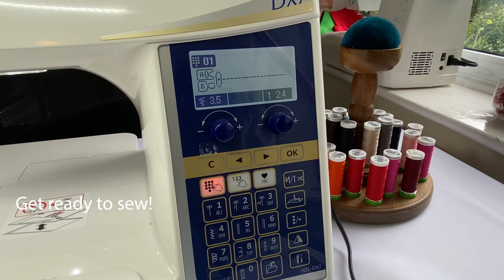EASY Pattern weights & bag Beginners! no chatting or music! Just sew!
If you have a fat quarter - make the most of it, don't waste fabric!  If the weights come up a little bigger then that's awesome!!! If they are not perfect squares - then that's great too! My students have made all sorts of shapes and sizes - key thing is to relax and enjoy the process ♥️🥰

Note:
Approximately
1cm = ⅜”
1” = 2.5cm

 If you’re sewing in cm, make your seam allowance 1cm, if inches make it 1/4”  no one sews ⅜” seam allowance thats too fussy for a fun project like this  ☺️

1 fat quarter
½ fat quarter sized fusible interfacing
900g 6mm ball bearings

 (6mm are a great size because domestic sewing machines struggle to stitch the weights closed without the bearings slipping out - trust me - you do not want tiny ball bearings slipping inside your machine! If 6mm aren't available - go bigger - & have a magnet handy to help catch those little buggers)

If you have decided to make this from a larger sheet of fabric, the measurements of the starting piece is all you need - everything will fall into place as you cut and sew OR you should be able to work out the rest using the most of your fabric.

Please don't worry about accuracy - Sewing is a therapy!  Enjoy sewing - enjoy making and keep smiling!

(I want to thank Fay from France for being so sweet and encouraging

Here are some of my favorite goodies

Hey! ✨New to Abi's Den?✨This is a channel where keen creators meet new people, create projects together, and set ourselves exciting sewing challenges.

Where else you can find me or buy items I use in the videos: